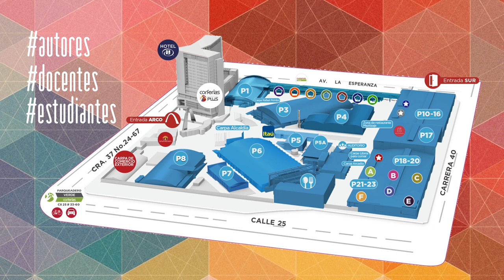Invitación a la Feria del Libro 2019